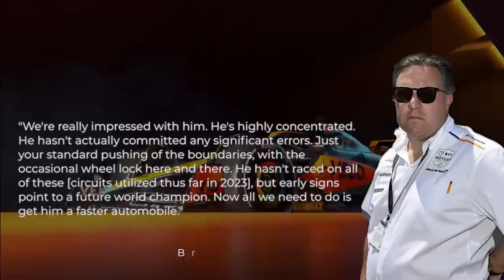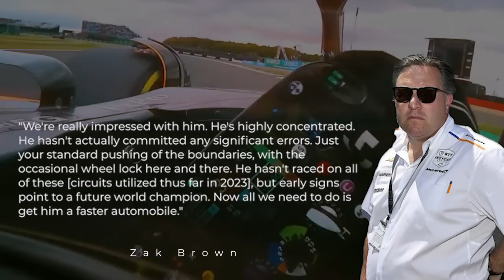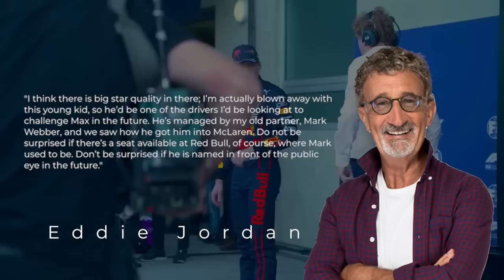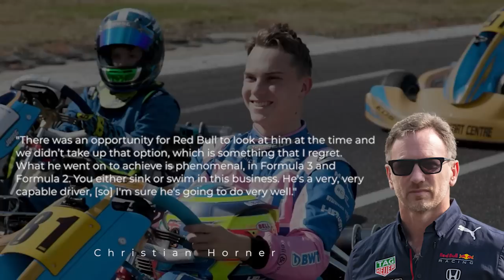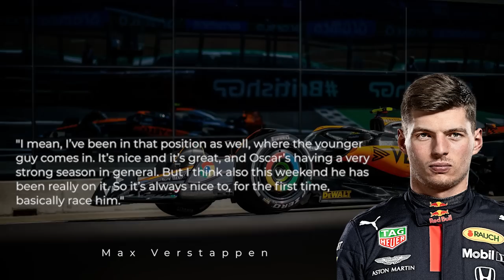BOMBSHELL NEWS For Oscar Piastri!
Oscar Piastri has quietly established himself as one of the most promising rookies in recent Formula One history. Despite his points tally not fully reflecting his performance, Piastri has consistently challenged Lando Norris throughout the season, showcasing impressive racecraft and improving qualifying prowess. His championship-winning background in Formula 3 and Formula 2 has undoubtedly fueled his F1 success. With McLaren's resurgence, it's only a matter of time before Piastri graces the podium and even clinches the top step. With his recent performances, it was only a matter of time before Piastri attracted the attention of a top-tier F1 team. No offense to McLaren, obviously. Well, where could Piastri’s future lie?